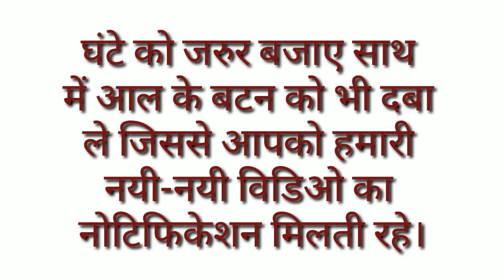Magarmacch Ko English Mein Kya Kahate Hain / Magarmacch Ko English Mein Kya Bolenge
मित्रों इस विडियो मे Magarmacch Ko English Mein Kya Kahte Hain के बारे में बताया गया है आप इसे जरूर देखिए और Magarmacch Ko English Mein Kya Kahte Hain का विडिओ कैसी लगी हमे कमेंट बॉक्स में जरूर बताए और अपने दोस्तों में शेयर भी करे और आपको यह विडिओ पसंद आया हो तो वीडियो को लाइक भी करें।

Time Duration

0.24 मगरमच्छ को इंग्लिश में क्या कहते है?

0.29 मगरमच्छ को इंग्लिश में कहते है Crocodile क्रोकोडाइल।